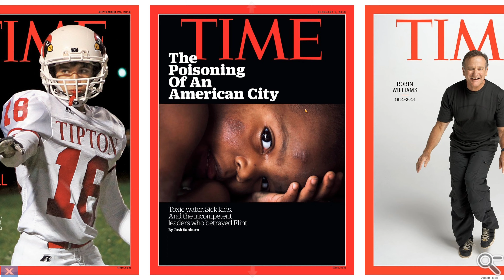Browsing TIME Magazine Covers using Content Interface's iZoom